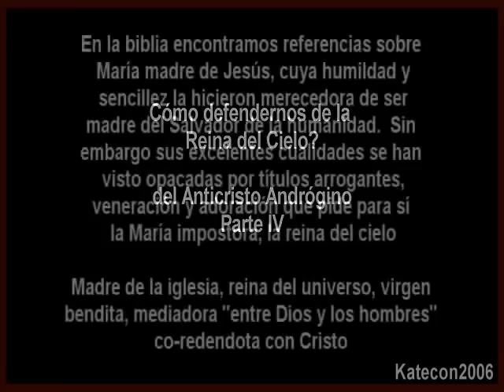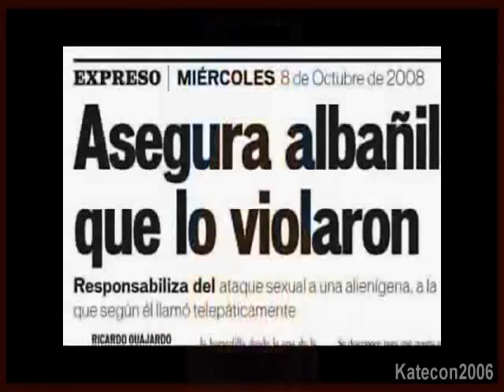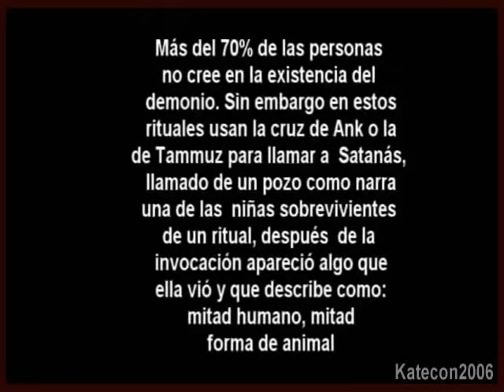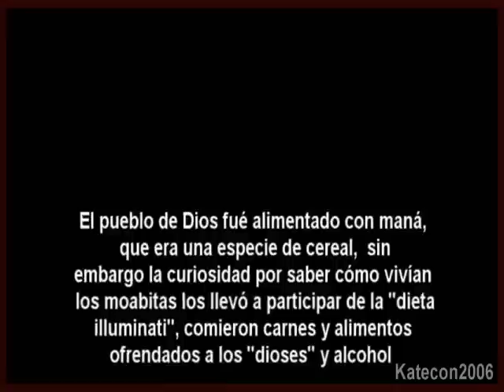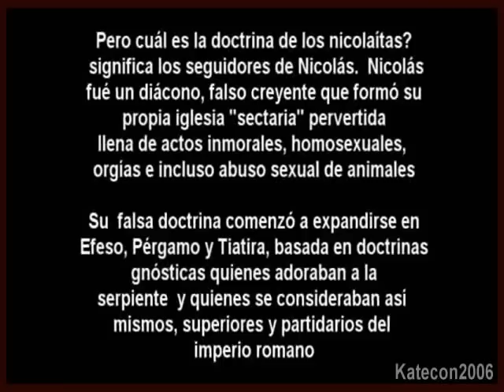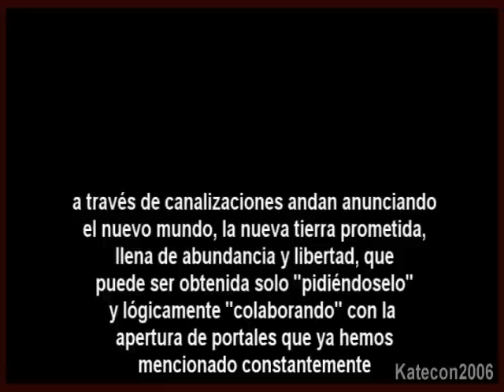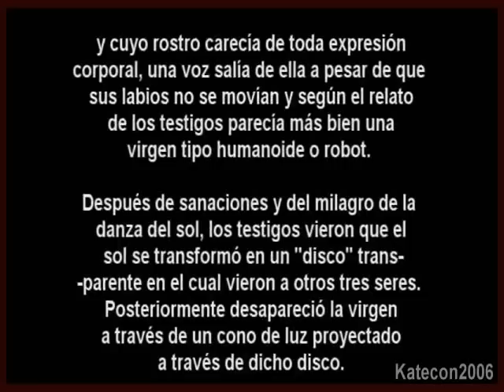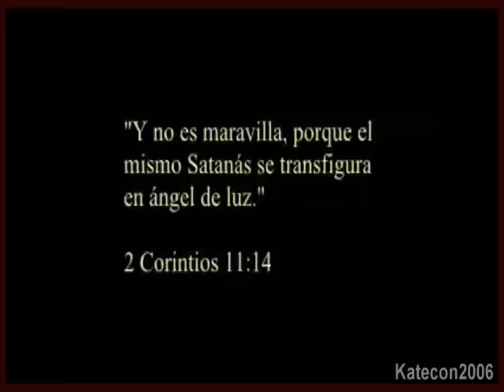Cómo defendernos de la Reina del Cielo 4 de 5. Inanna el Anticristo Andrógino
El juego del anticristo y sus ayudadores los maestros ascendidos. mucho hemos oído, discutido y hablado sobre el anticristo, de quien nos han advertido sobre su perversidad y su sagacidad, la cual hemos pasado por alto. Y si el anticristo no fuera hombre sino mujer? y sino fuera ni hombre ni mujer sino un ser andrógino? las respuestas quizás nunca las lleguemos a conocer, sea porque cuando nos enteremos sea demasiado tarde, bueno, aquí en resumen quién es la reina del cielo? por qué están preparando su regreso? qué estrategias ha usado esta entidad reptiliana anunnaki para pasar desapercibida ante nuestros ojos e inducirnos a ceguera espiritual? eres partícipe de sus planes y su nefasta religión? disfruten los videos y compártanlos. Como siempre, sigan investigando! médiums y canalizaciones.